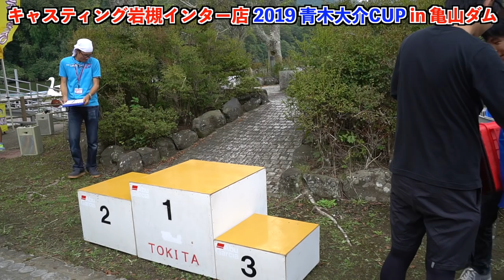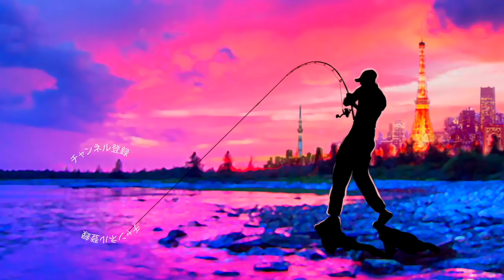青木大介プロに挑戦「キャスティング岩槻インター店 2019 青木大介CUP in 亀山ダム」に出た結果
ＳＵＢ！青木大介プロに挑戦「キャスティング岩槻インター店 2019 青木大介CUP in 亀山ダム」に出た結果って今年も千葉県の亀山湖で盛大に開催された毎年恒例の釣り大会に参加して来ましたよ〜アメリカでの初年度の戦いを終えた青木大介プロも一緒に湖上で釣りをするこの大会 ！朝イチに得意のブルフラットのジグストで釣れたものの結果はいかに！？
会場では青木プロを支えるやディスタイル、ゲーリーヤマモト、ティムコ、ピュアフィッシングのブースもあり大盛り上がりでした！
今回の動画では上位入賞の方のインタビューなどなど盛り沢山の内容で編集しました〜

2019年度は引き続き去年デプスの「コンツアージグ」＆「ブルフラット」で練習したジグストの釣りを色々なルアーに応用して巨大なブラックバスを狙って行きます！ライトリグ方面では去年よりゲーリーヤマモト大好きな釣りガール、メグタスが加わったのでそれぞれ分担して色々なルアー、釣り方に挑戦して行きますよ〜！

TurikouTVの動画
19アンタレスに真紅のスコーピオン⁉︎シマノの2019最新リールが遂に情報解禁！
19アンタレスはアンタレスミニ⁉︎ シマノの総合カタログが素敵過ぎる